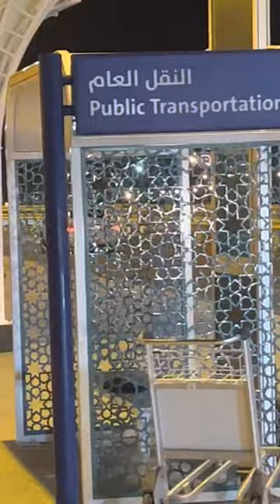Madinah Airport to Masjid Nabwi travel in cheap way / Public Transport